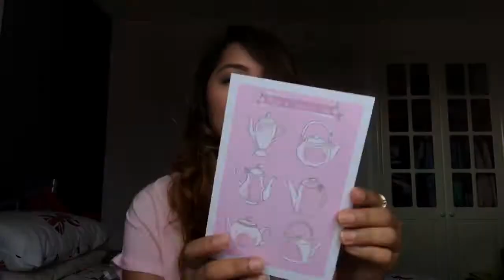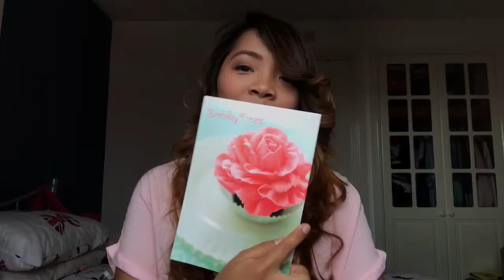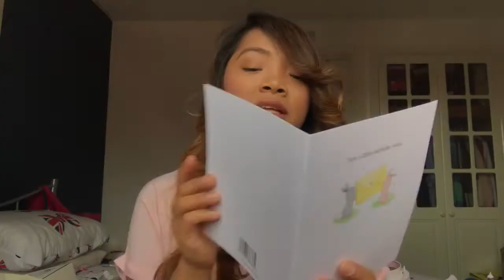What I Got For My Birthday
It was my birthday last 27th of June and I was away on a holiday that's why I was not able to open my birthday presents on the day of my birthday so I decided to film a video of me opening my birthday gifts and share to you the things I got for my birthday. I love watching "What I got for my birthday" videos because they give me gift ideas. I wanted to take this opportunity to thank everyone who remembered me on my birthday, I love you all. xxx